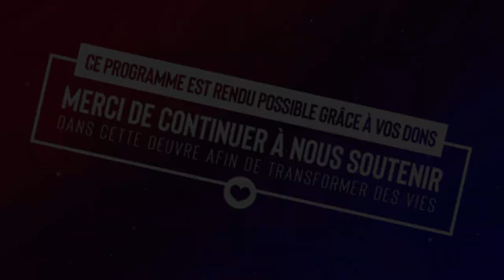Tu veux réussir ? Visualise-toi ! - Fresh - (Rémi Cristovao)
Tout le monde veut réussir !  Que ce soit réussir ses études, ses projets, accomplir le plan de Dieu pour sa vie, etc. Mais savez-vous que réussir implique une vision ? Une vision de ce que l’on veut réussir. Si tu veux réussir, visualise-toi ! Sachez que la réussite commence par une vision, car sans vision de la réussite, il est impossible de réussir. L’équipe de Fresh vous parle de l’importance de la vision, comment déclencher une vision et avoir une vision et bien sûr comment réussir cette vision.

Un témoignage ?

© L'émission Fresh est produite par EVANGILE TV